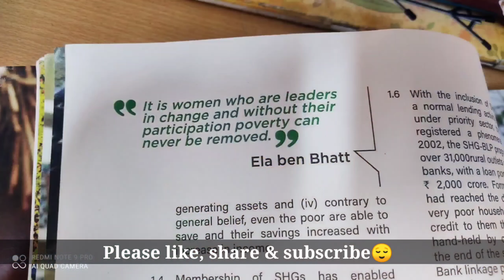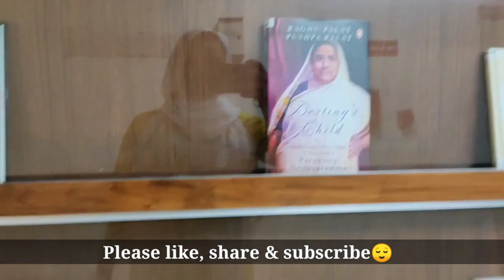Zakir Hussain Library (Jamia Millia Islamia)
Jamia k central library k full video, go and watch ☺